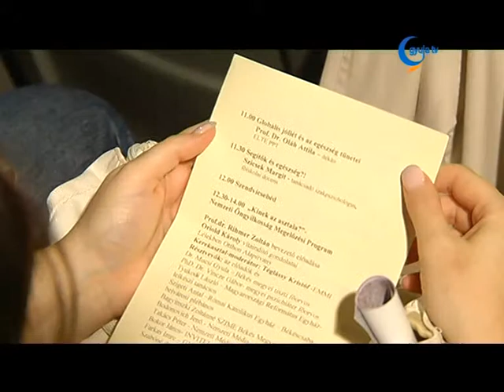lelki egészség világnapja - konferencia